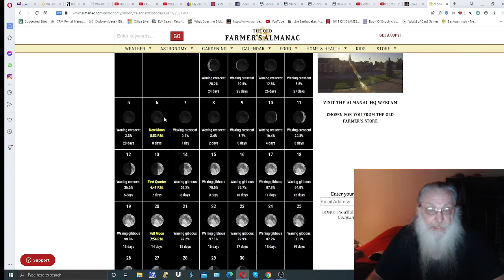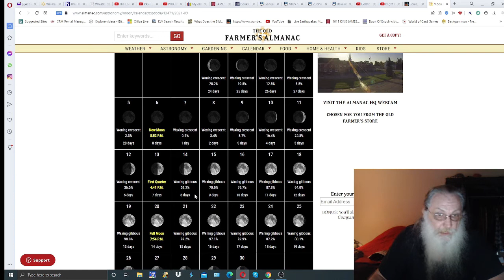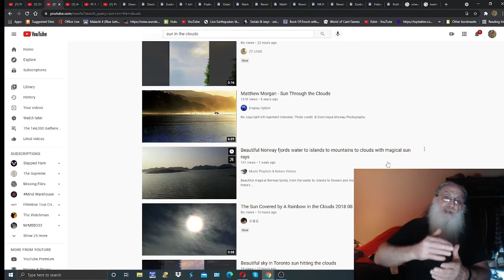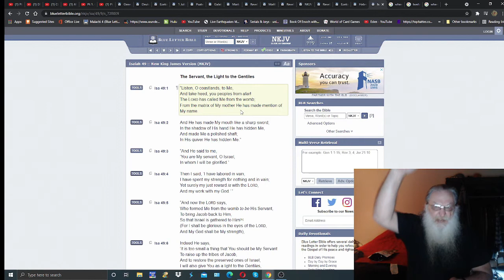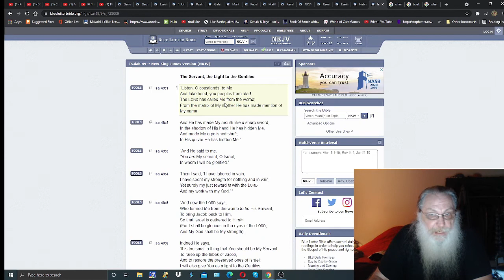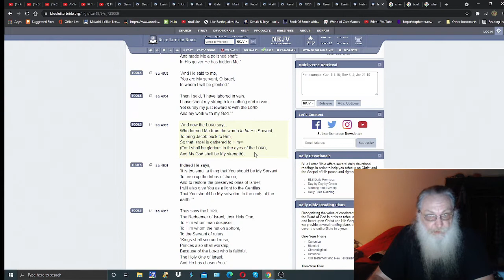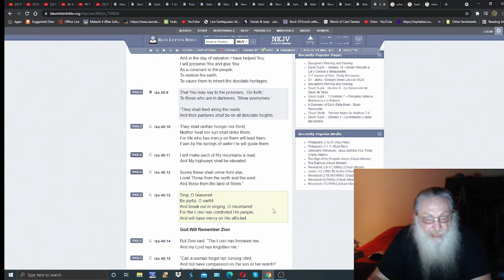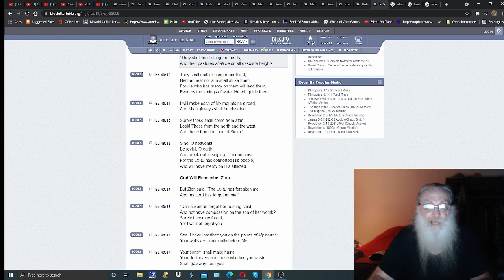Feast UPDATE & More ON The 144000 "Gathered" Jazz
Greetings Every Body! And, Welcome to our King's Sabbath Video - wherein The Feast of Trumpets, Day of Atonement & Feast of Tabernacles are Brought Forth again! ... as a Pleasant Reminder - to ALL ... Who Choose TO Obey ...

Many Are CALLED ... FEW - Choose IT! & a GREAT Fallin' AWAY! ... is Yet to Come! - Let "us" PRAY! That it Ain't Speakin' of "us!" ... and "me!" Especially! eh? Love "you" All and Ya'ALL are In "my" prayers ...

Peace~